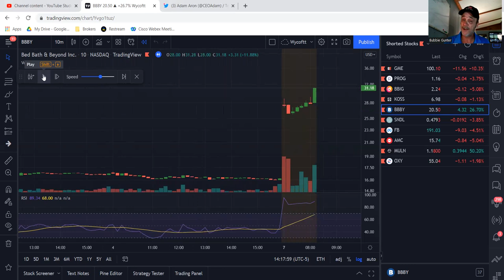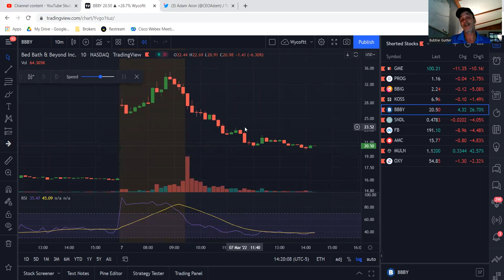The BBBY Price Action Test